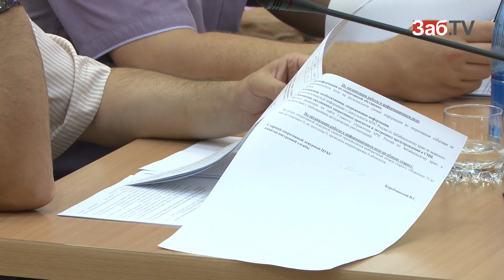Глава МЧС Пучков остался доволен отчётами забайкальских огнеборцев, но выделил региону вертолёт Ми-8